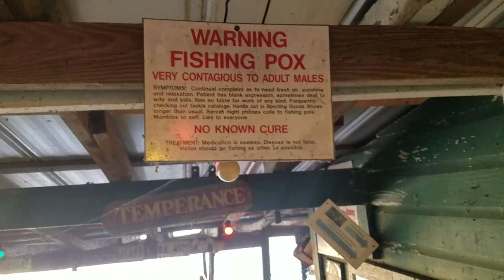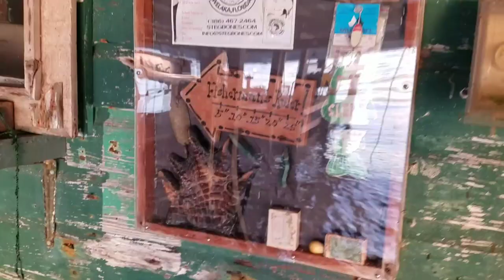An old fish camp on the St. John's River | Florida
Howdy guys and gals, a lady friend and I spent a night at an old fish camp on the St. John's River recently called "Stegbones". Here's a little video about if you're interested.

See back over on Back Waters and Back Roads